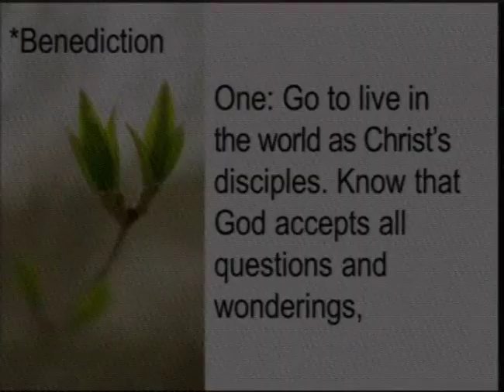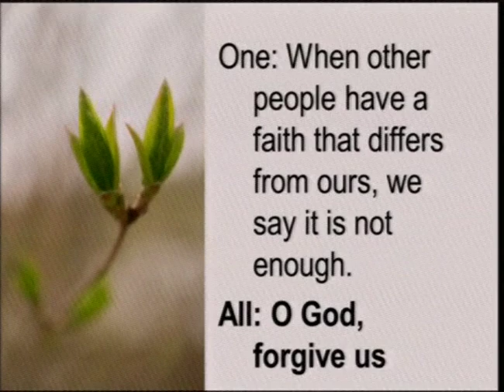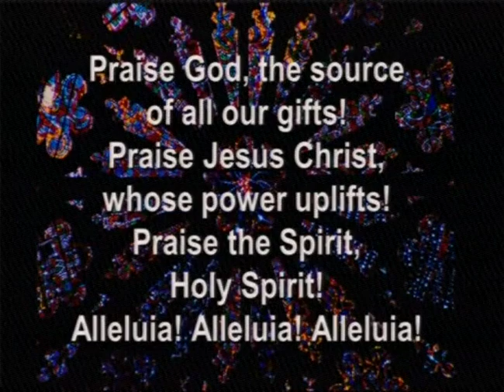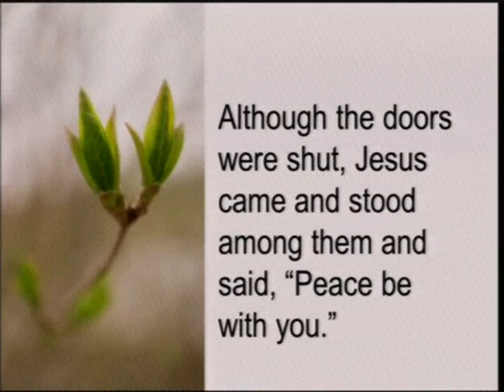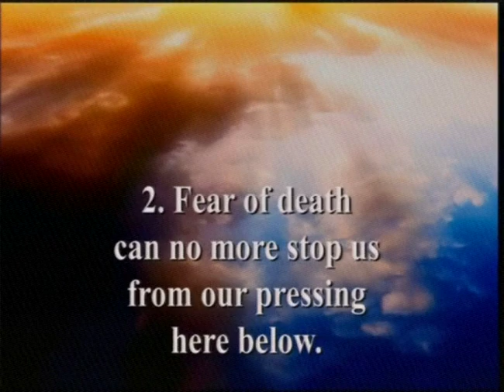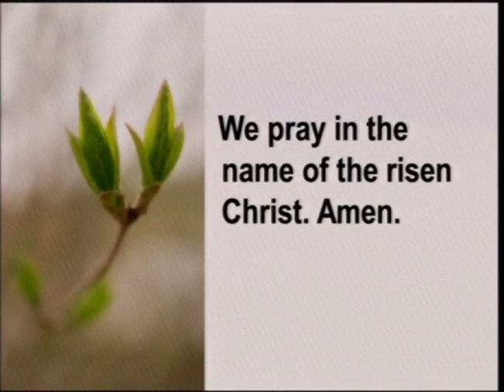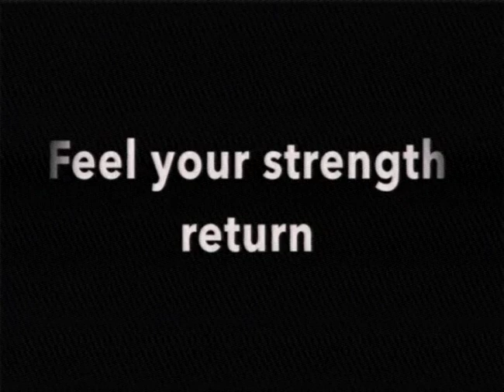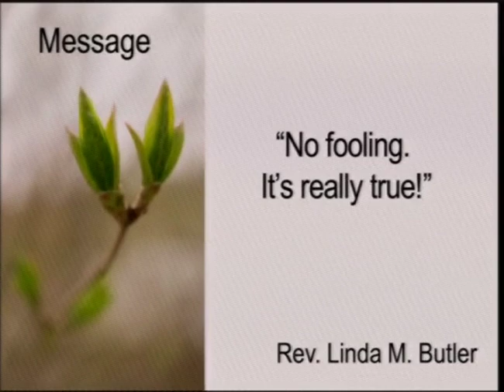4 23 17 Part 1